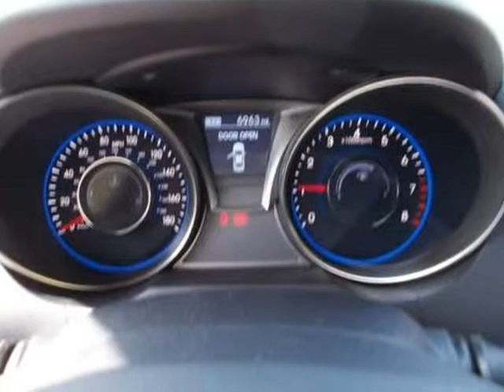2016 Hyundai Genesis Coupe 3.8 Ultimate 2dr Coupe 6M w/Black Interior (Hookset, New Hampshire)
Auto Wholesalers of Hooksett
1319 Hooksett Rd
Hookset